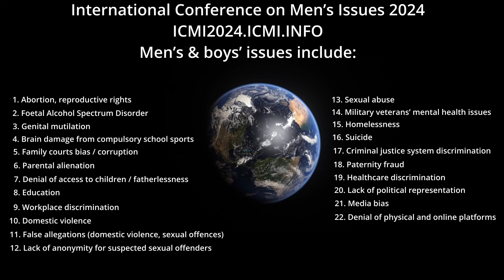ICMI24: Janice Fiamengo - “Calling a Moratorium on Women’s Tears" (Full title in video description)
Full title:

“Calling a Moratorium on Women’s Tears: How Women Use the Accountability Gap to Manipulate Men and Why Men Must Resist It”